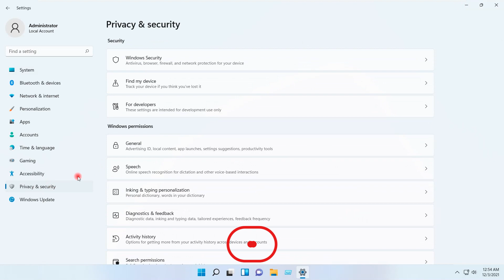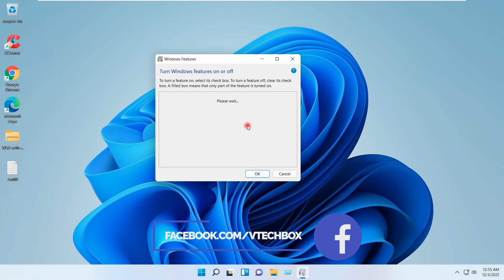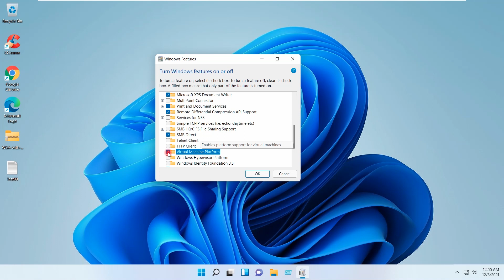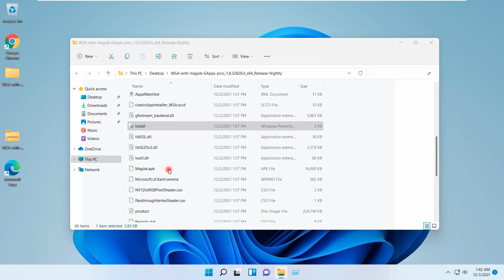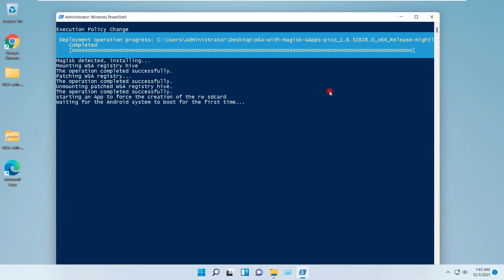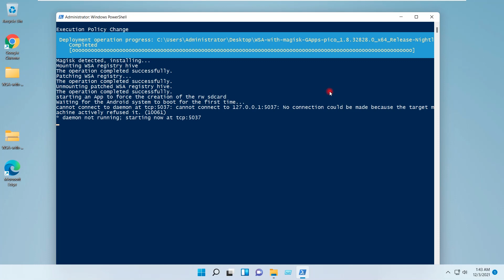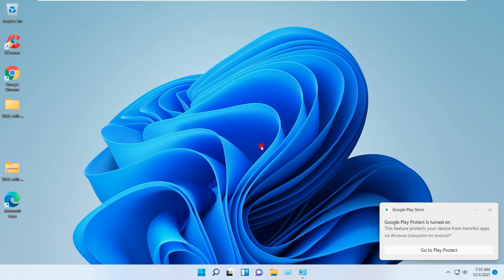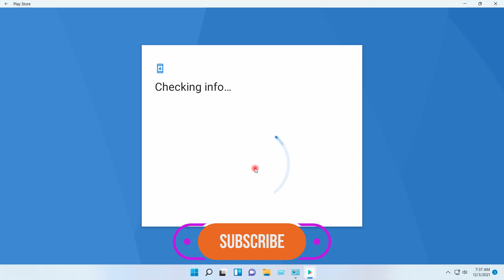Google Play Store On Windows 11 | Install Android Apps On Windows 11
In this video, we will install google play store on windows 11 (google play store in windows 11 or google play store windows 11 ). I will show you how to install android apps on windows 11 (install android app on windows 11 or how to install android apps on windows 11). This video explains how to install android apps in windows 11(android apps on windows 11 or windows 11 android apps install).